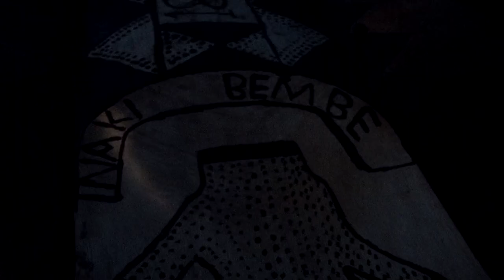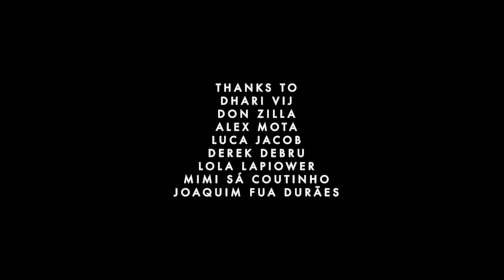WOMEX by MOON | Nakibembe Xylophone Troupe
Watch Nakibembe Xylophone Troupe (Uganda) in an exclusive outdoor performance on the streets of Porto during WOMEX21 captured and directed by Vincent Moon as part of a special partnership for WOMEX 21.

Nakibembe Xylophone Troupe was part of the WOMEX 21 official Showcase Selection. The Nakibembe Xylophone Troupe from Busoga, Uganda, are one of the few remaining groups playing the embaire, but they're working hard to bring the instrument to the wider world.

WOMEX by MOON is a collection of 10 short films made by Vincent Moon during the 27th edition of the WOMEX, in Porto, Portugal, between the 27th and 31st of October 2021.

All films are available on WOMEX YouTube, Facebook and Instagram channels

About WOMEX
SAVE THE DATES: WOMEX 22 Lisbon, Portugal, 19-23 October 2022

WOMEX – Worldwide Music Expo – is the most international music meeting in the world and the biggest conference of the global music scene, featuring a trade fair, talks, films and showcase concerts.

Over 2,500 professionals (including 260 performing artists) come together every October from 90 countries, making WOMEX not only the number one networking platform for the world music industry, but also the most diverse music meeting worldwide. Its musical spectrum is unparalleled in the international showcase festival scene, ranging from the most traditional to the new global local underground, embracing folk, roots, local and diaspora cultures and urban and electronic sounds from all over the globe as well as all musical juxtapositions of these. Jazz and classical are explicitly welcome!